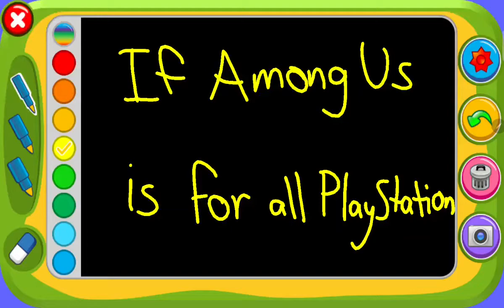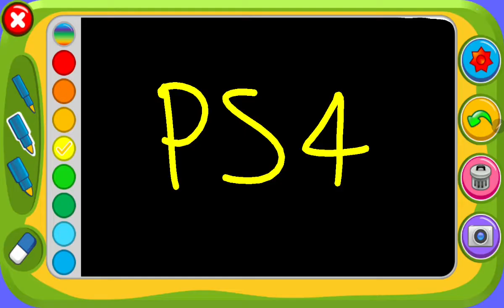Among Us for PS1, PS2, PS3, PS4, PS5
PS1: Old Among Us
PS2: Old Among Us
PS3: Old Normal Among Us
PS4: Among Us
PS5: 3D Among Us